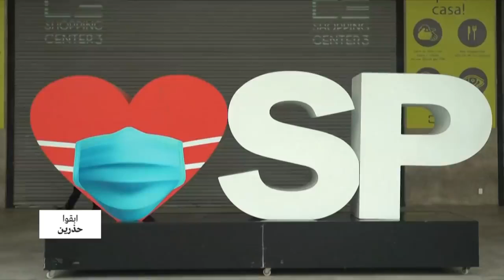منظمة الصحة العالمية تعلن أمريكا الجنوبية كارثة انساننية 20000 وفاة في اسبوع بسبب الجائحة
20000 Deaths in Sud of America in only one Week